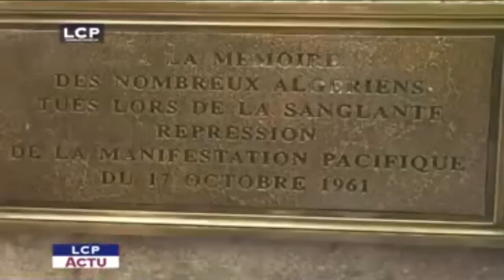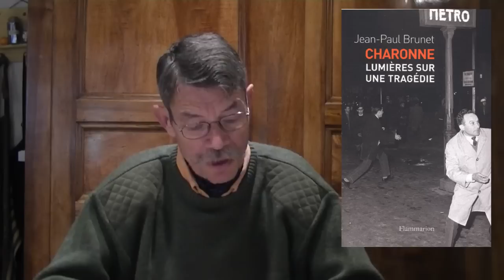Bernard Lugan : La coupe de la repentance déborde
Date : Octobre 2012
Thème : Révisionnisme sur l'histoire de certaines tragédies
- l'esclavagisme des africains, des blancs et des arabo-musulmans
- tragédie des massacres d'Algériens à paris en 1961